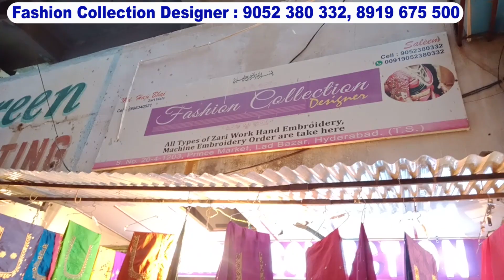Charminar Maggam Work Bridal Blouse Designs | Fashion Collection Gallery Hyderabad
Shop Address :
Fashion Collection Gallery
S No.20-4-1203,
Prince Market,
Lad bazar,
Hyderabad

Charminar Market is a vibrant and bustling market located in the heart of Hyderabad, India. It is known for its wide variety of shopping options, from wholesale dress materials to bridal collections, Pakistani suits, and luxury party wear frocks. The market is a popular destination for shoppers looking for the latest fashion trends and traditional Indian wear.

One of the main attractions of Charminar shopping is the wholesale dress materials. These dress materials are sourced from different parts of India and are sold at reasonable prices, making it a great option for budget-conscious shoppers. The fabrics available include cotton, silk, georgette, chiffon, and more. Shoppers can choose from a range of designs and colors, including work sarees, designer sarees, and Banarasi sarees.

Wholesale Pakistani suits are also a popular item in Charminar shopping. These suits are renowned for their intricate embroidery, vibrant colors, and stylish designs. Shoppers can choose from a range of styles such as sharara, gharara, and long frocks, among others. Pakistani readymade dresses are also available in a variety of styles and sizes, making it easier for shoppers to find the perfect fit.

Bridal collections are another highlight of Charminar shopping. The market offers a range of traditional and modern designs, including the Khada Dupatta, a traditional garment worn by Hyderabadi brides. It is a long scarf that is draped over the head and worn over a bridal dress, giving the bride a regal look. Shoppers can also find a range of bridal bangles, jewelry, and pearls to complete their wedding look.

Luxury party wear frocks are another popular item in Charminar shopping. These frocks are perfect for special occasions and feature intricate embroidery, elegant designs, and rich colors. Shoppers can also find a range of pakistani lawn cotton suits, perfect for everyday wear in the hot Indian climate.

Charminar street shopping is a must-do for anyone visiting Hyderabad. The streets are lined with small shops and vendors selling everything from handicrafts to street food. Visitors can also find a range of traditional Indian clothing, such as salwar kameez and kurtis, at affordable prices.

In conclusion, Charminar shopping is a unique and exciting shopping experience for fashion enthusiasts. With its wide range of dress materials, bridal collections, Pakistani suits, and luxury party wear frocks, the market offers something for everyone. Visitors can also explore the streets of Charminar for traditional Indian clothing and handicrafts, making it a great destination for tourists.